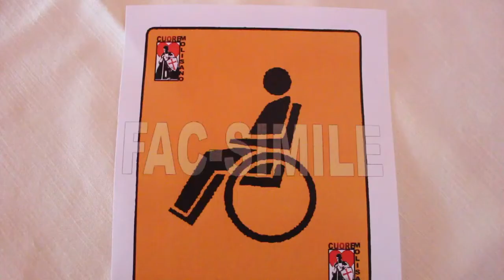10 Dicembre 2013 Notizie del giorno